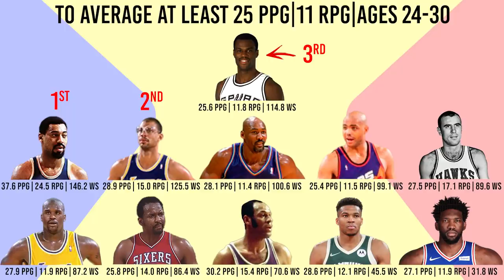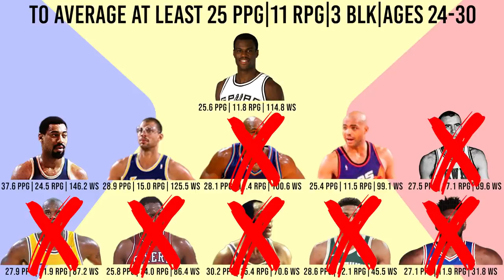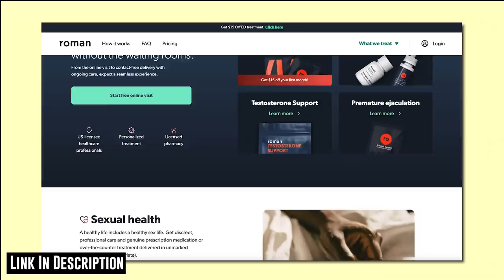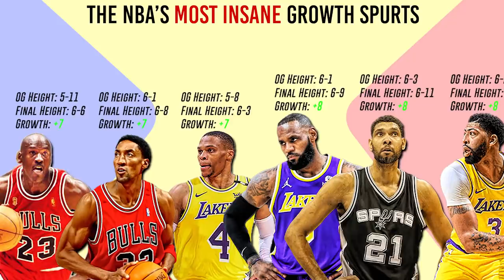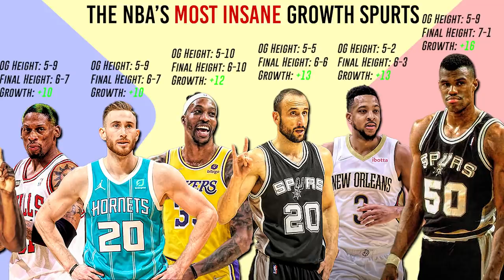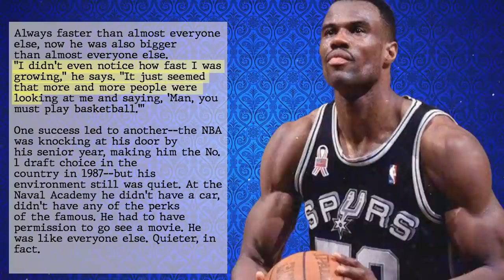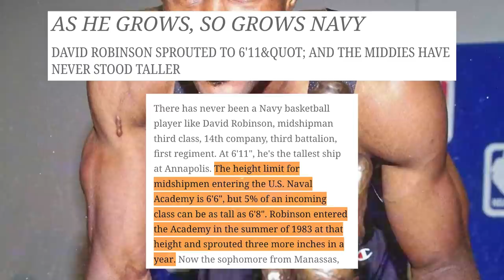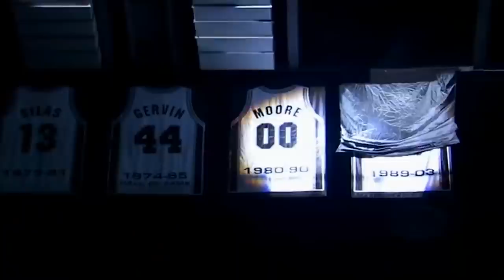The NBA Told Him He Was TOO TALL Until…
David Robinson might have the craziest growth spurt in NBA History! (And created a Spurs Dynasty?)